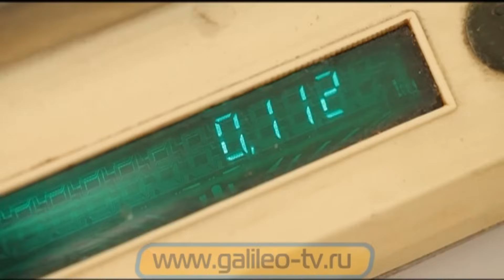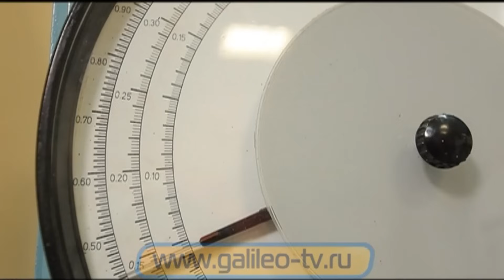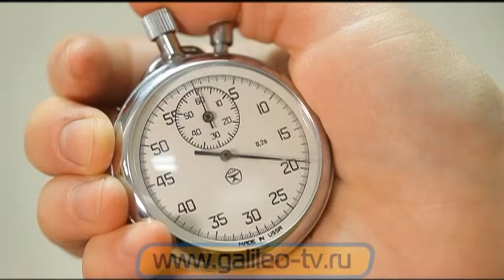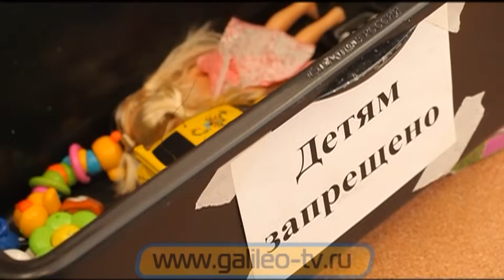Галилео. Игрушки (часть 1)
Знаете ли вы, что даже самая маленькая и безобидная с виду игрушка может доставить ребёнку огромные проблемы? Как же определяют, безопасен ли данный образец, и можно ли отправлять данную партию в магазин игрушек?

Редактор: Варвара Корчагина
Автор: Виолетта Тамбия
Режиссер: Татьяна Гулина